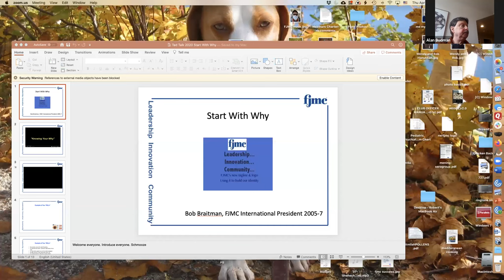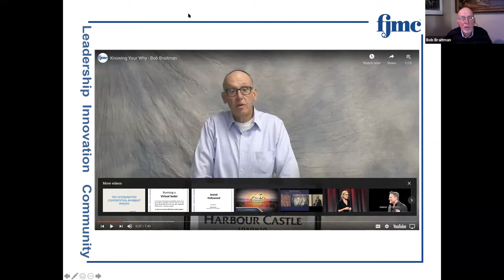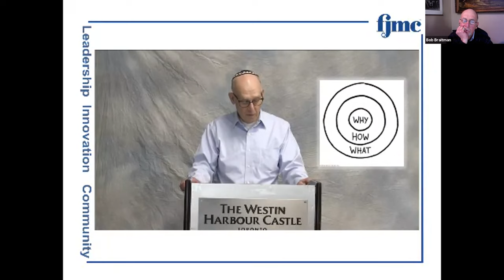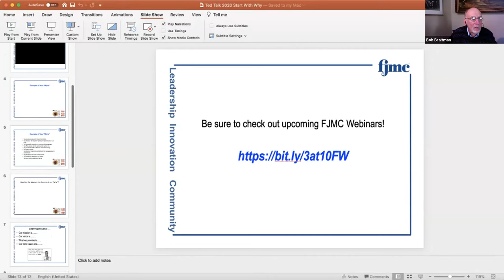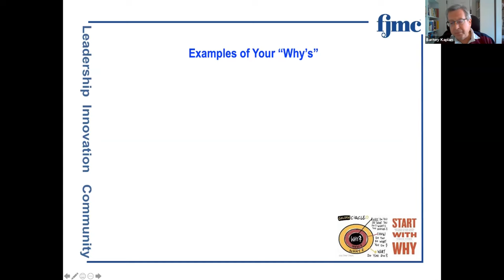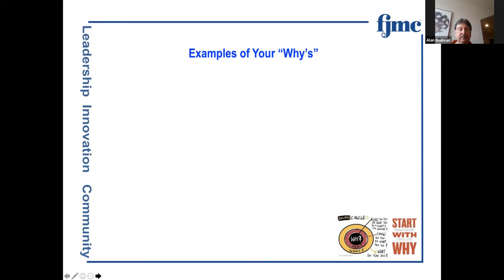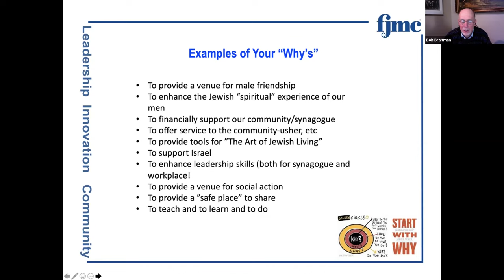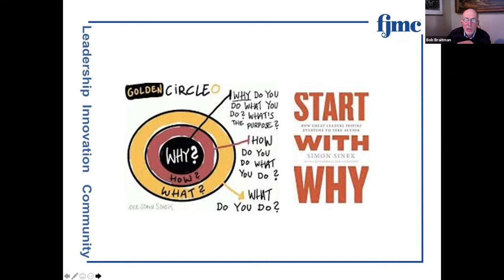Knowing Your Why? - A TED Talk presentation and discussion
Past International Presiden Bob Braitman explains the importance of 'knowing your why' when speaking to men about Men's Club and the FJMC.